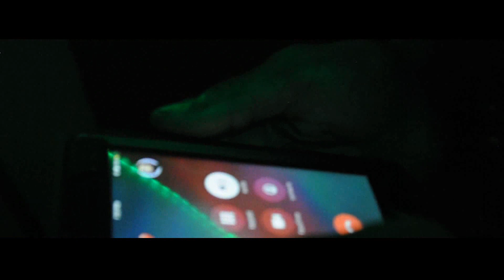Kountryboy kmoney - On The Way (Feat. CamFromSi)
KB4L ent